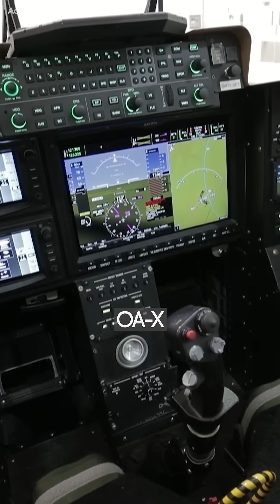The Only Plane That Can Replace the A-10 Warthog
The Textron AirLand Scorpion jet has emerged as a promising candidate to replace the aging A-10 Warthog in the U.S. Air Force's arsenal. With its modern design and advanced capabilities, the Scorpion is poised to fill the critical role of close-air support in contested environments.